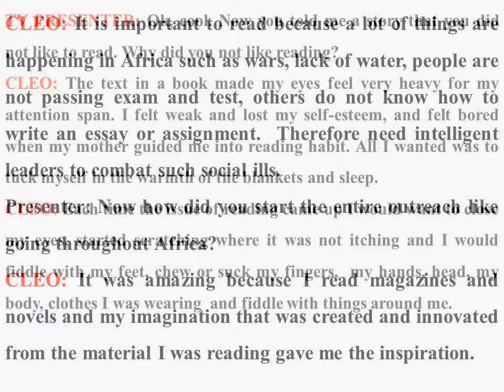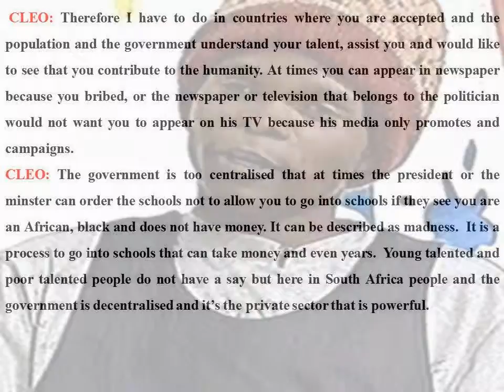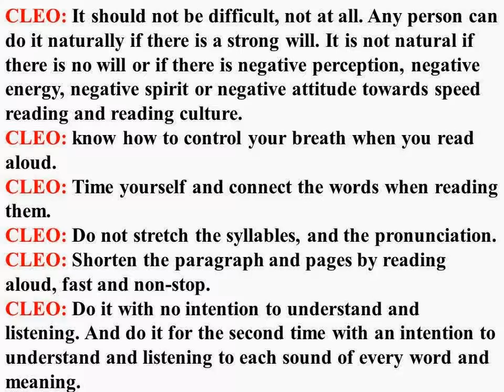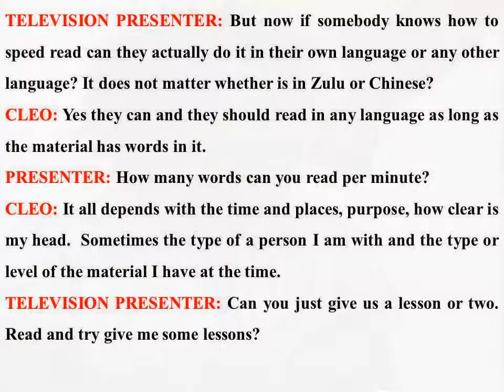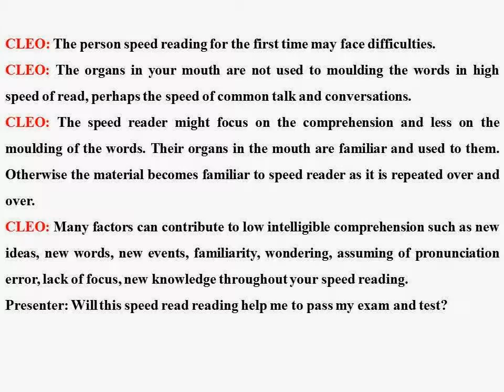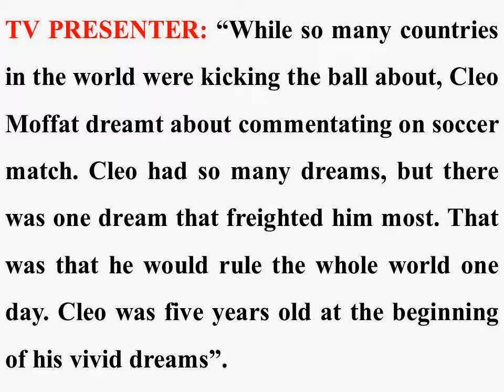Great History Cleo Bonny Reading Ambassador in Big Time Yo-tv Sabc South Africa